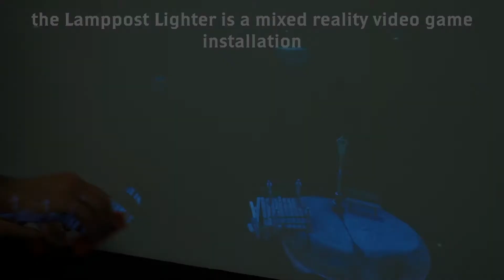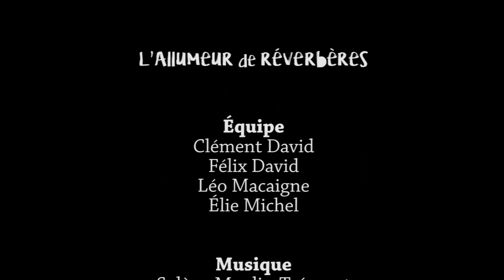Allumeur de réverbères - Trailer + Technique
L’allumeur de réverbères est une installation interactive née de l’hybridation du jeu-vidéo et du jeu de construction traditionnel.

Dans une chambre d’enfant, le jeu de construction a une place unique : c’est une plateforme de créativité qui permet de lier des jouets de différents univers en les faisant interagir sur une même surface. En un sens, le jeu de construction a toujours été augmenté par d’autres jeux, personnages et jouets, en étant le support d’une histoire qui les rassemble.

Les créateurs ont repris la démarche créative que peut avoir un enfant, en l’associant cette fois à des éléments numériques, projetés sur un mur.
L’oeuvre résultante reprend ainsi les mécaniques universelles du jeu de construction comme support d’un jeu de plateforme.